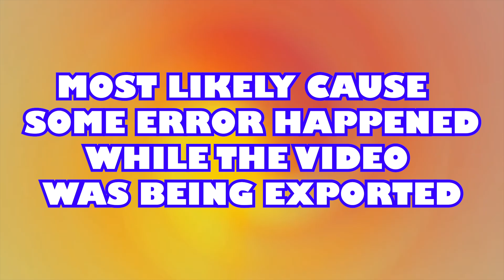1st time playing Genshin - PART 2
Premiere pro didn't export the whole video & i'm mad
Hope it never happens again
Like & sub for more noob gameplay - ITS FREE